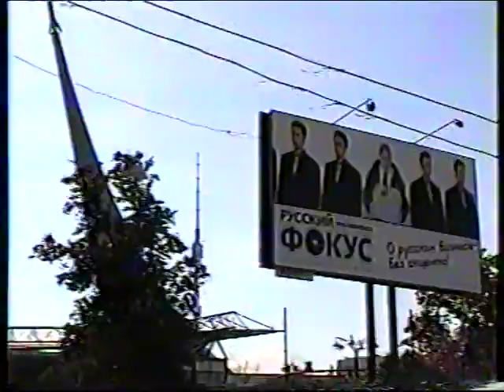Архив Травина 01.09.02 Встреча коктебельцев в Москве 1-2 сентября 2001 года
Крым - Коктебель - Планерское.
Видеосъёмка и монтаж - Александр Травин. арТзаЛ.
Россия - Санкт-Петербург.
Videography and installation - Alexander Travin. arTzaL. Russia - St. Petersburg.